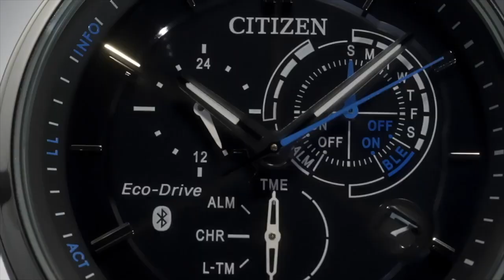CITIZEN VS CASIO: ¿CUÁLES SON MEJORES?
SON LAS MARCAS DE RELOJES ACCESIBLES MÁS FAMOSAS DEL MERCADO, ¿CUÁL ES TU FAVORITA?

Visita nuestro sitio asociado de Amazon para productos de tu interés: